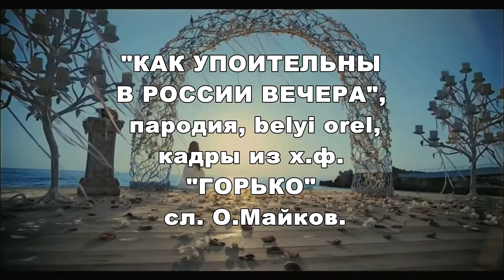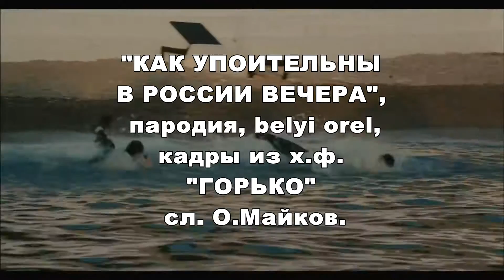"Как упоительны в России вечера", ПАРОДИЯ, belyi orel, СЛ. О.МАЙКОВ.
"How delightful evening in Russia", PARODY, belyi orel SL. O. MIKE.